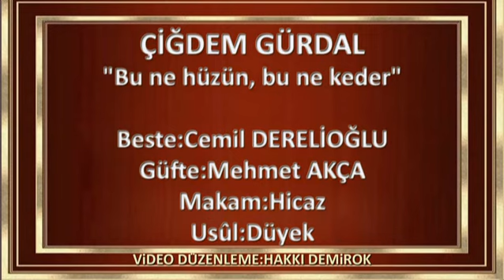ÇİĞDEM GÜRDAL - BU NE HÜZÜN, BU NE KEDER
(Ankara Devlet Türk Dünyası Dans ve Müzik Topluluğu Sanatçısı)
BESTE:CEMİL DERELİOĞLU
GÜFTE:MEHMET AKÇA
MAKAM:HİCAZ
USÛL:DÜYEK
KEMAN TAKSİMİ:İLYAS TETİK
ARANJÖR:İLYAS TETİK
Bu ne hüzün, bu ne keder
Gül diyorum, gülmüyorsun
Sensiz günüm, dünden beter
Gel diyorum, gelmiyorsun

Çiçek olsam dallarına
Köle olsam yollarına
O sımsıcak kollarına
Al diyorum almıyorsun

Benim gönlüm sevgine aç
Benim gönlüm sana muhtaç
Hasret denen derde ilaç
Ol diyorum, olmuyorsun.
ÇİĞDEM GÜRDAL
         1969 yılında Ankara’da doğdu. İlk müzik çalışmaların ortaokul yıllarında Kütahya Kılıçarslan Lisesi’nde müzik öğretmeni İ. Selman Coşkun ile başladı. Ortaokul ve lise yıllarında Klasik Türk Müziği ile de tanıştı. 1986’da Gazi Üniversitesi Müzik Eğitimi bölümü’nü kazanarak viyolonsel ana sanat dalında öğrenimine başladı. Türk müziği eğitimini de üniversite korosunda, Şef Muzaffer Şenduran yönetiminde sürdürdü. 1990 yılında mezun olduktan sonra, özel bir okulda müzik öğretmenliği yaptı.
1991 yılında Kültür Bakanlığı’nın açtığı sınavı kazanarak Samsun Devlet Klasik Türk Müziği Korosu’nda ses sanatçısı olarak çalışmaya başladı. Dört yıl burada hem ses, hem de viyolonsel sanatçısı olarak görev yaptıktan sonra aynı görevi Ankara Devlet Klasik Müziği Korosu’nda yapmak üzere geçici görevle atandı. Aynı yıl İpek yolu Müzik Topluluğu sayesinde Orta Asya müziği ile de tanıştı. İlk beste çalışmalarını yapmaya da bu dönemde başlamış ve 1996 yılında sözü ve bestesi kendine ait bir şarkı ile Akçay Şairler ve Bestekârlar Festivali’nde ödül almıştır.
Aynı zamanda Turhan Taşan’ın yazdığı “Kadın Bestekârlar” isimli kitapta da özgeçmişi ve bestelerine yer verilmiştir. Konser verdiği ülkeler; Almanya, Hollanda, İrlanda, Mısır, Bulgaristan, Moldovya, ABD, Singapur, Endonezya, Tayland, Malezya, Kırım, Azerbaycan, Kırgızistan.
1999 yılında kurulan Kültür ve Turizm Bakanlığı Devlet Türk Dünyası Müzik Topluluğu’na geçiş yapan sanatçı, halen çalışmalarını bu toplulukta sürdürmektedir.TV8'de 3 Renk ve Kanal B'de Duru Nağmeler isimli iki televizyon programı yapan Gürdal,evli ve Duru isimli bir kız çocuğu sahibidir.
CEMİL DERELiOĞLU
         2. Dünya savaşının başlarında 1939 yıllarında Niğde'nin Tepeviran Mahallesindeki dede evinde dünyaya geldi. Annesi yıllarca Sakarya ilkokulunda öğretmenlik yapan Nadire Hanım Babası ise Konya eşrafından Mithat Hocanın oğlu Seyid Ali Bey'dir. İlkokulu Niğde Sakarya ilkokulunda, ortaokulu Niğde lisesinde, lise öğreniminii Mersin Lisesi ve Ankara Deneme Lisesinde tamamladı. Yüksek Öğrenimini Almanya München Hochscule Politische Wissenchten (Siyasal Bilgiler Fakültesi) ve Ankara İktisadi ve Ticari İlimler Akademisinde yaparak maliyeci oldu. Çalışma hayatına T.C. Emekli Sandığının bir kuruluşu olan Emek İnşaat ve İşletme Şirketinde başladı. 13 yıl bu kuruluşta çalıştıktan sonra 1979 yılında istifa ederek özel sektöre geçti. Kısa bir süre Güneş Sigorta da teknik müşavirlik yapan Cemil DERELİOĞLU 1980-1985 yılları arasında serbest inşaat müteahhitlik hizmetlerinde çalıştı ve emekli oldu.
                                            Uzun yıllar beste çalışmaları yapan bestekâr Cemil DERELİOĞLU'nun TRT Repertuvarında da birçok eserleri bulunmaktadır.Ayrıca eserleri Devlet Korosu ve TRT Sanatçıları tarafından CD'lere okunmuştur.
         Almanca ve İngilizce bilen DERELİOĞLU evli ve bir kız çocuk babasıdır.
Video düzenleme:Hakkı DEMİROK